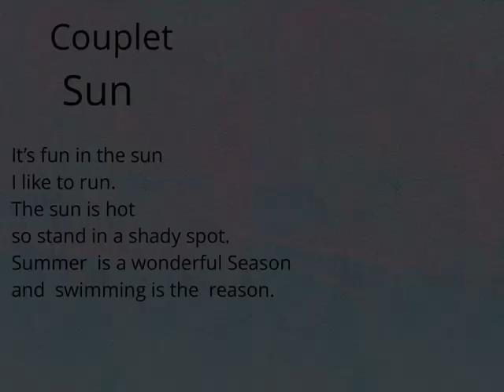A new book 12